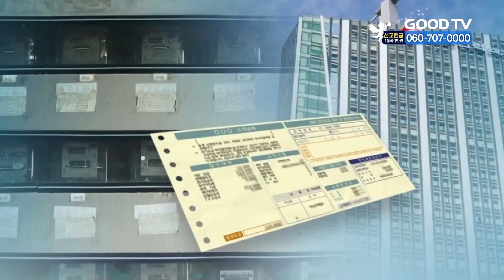대선 후 전기료 10%·가스요금 16% 인상 [GOODTV NEWS 20211228]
내년 봄부터 전기요금과 가스요금이 동시에 오릅니다. 원료비 급등으로 원가를 산정하는 기준 자체가 상향 조정되면서 대선이 끝나는 내년 4월과 5월에 전기요금과 가스요금이 각각 오르게 된겁니다. 이에 따라 전기요금은 4월과 10월에 거쳐 10%, 가스요금은 5월, 7월, 10월 세차례에 걸쳐 16%가량 오릅니다. 4인 가구를 기준으로 따지면 지금보다 각각 3~4천원 정도 더 낼 것으로 전망됩니다.

* 방송시간
 GOODTV NEWS

● 본방 : 월 ~ 금요일 21:50
● 재방 : 화 ~ 금요일 06:50  /  토요일 06:00
● 삼방 : 화 ~ 금요일 12:00   /  토요일 14:00

* 시청방법

- IPTV: KT Olleh TV 234번, SKB Btv 303번, LG U+ 273번
- 위성TV: KT 스카이라이프 186번
- 케이블: Btv 케이블 224번, LG헬로비전 289번, 딜라이브 303번,